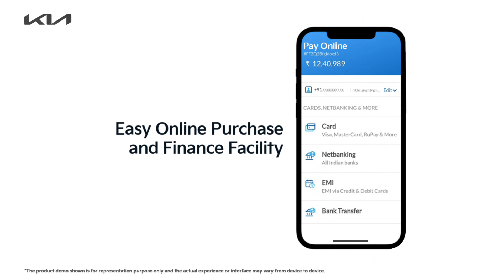Kia Life | Pizza Confusion | Kia Digi-connect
The Experience of owning a Kia is such a delight that you wish everything in life could match it!
Like talking to a Pizza expert when your family members can’t agree on one thing.
If only everything in life was like a Kia!